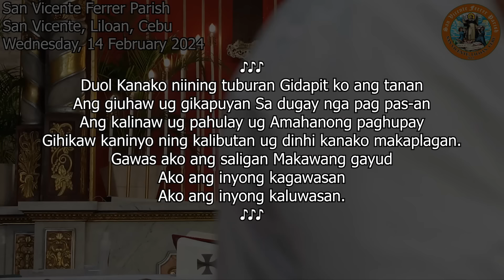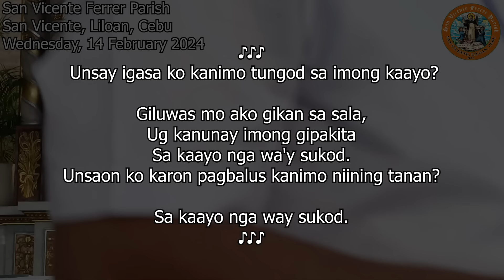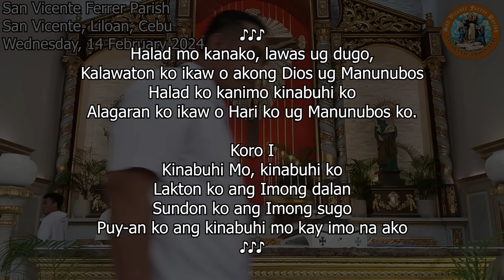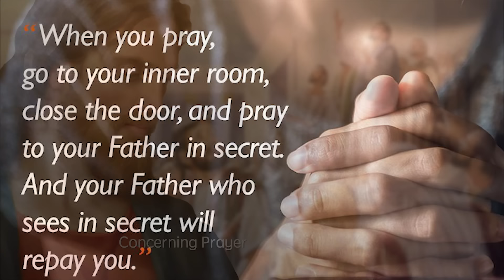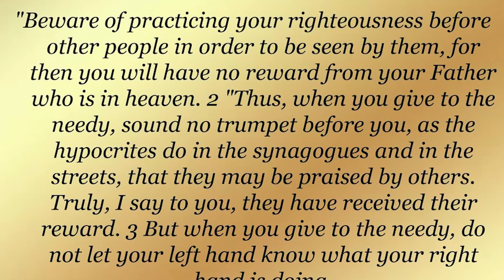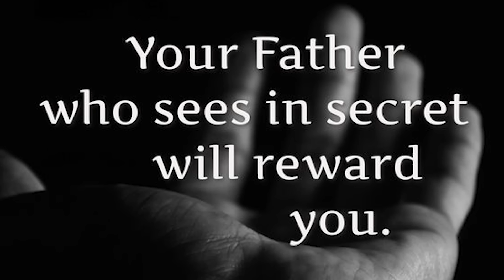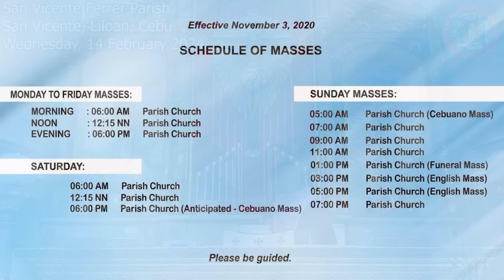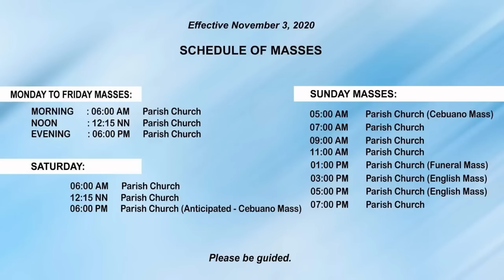"Unsay angay natong taguan?" - 02/14/2024 Misa ni Fr. Ciano Ubod sa SVFP.